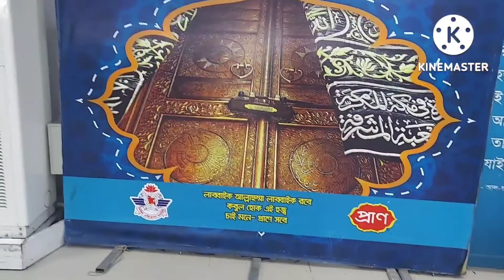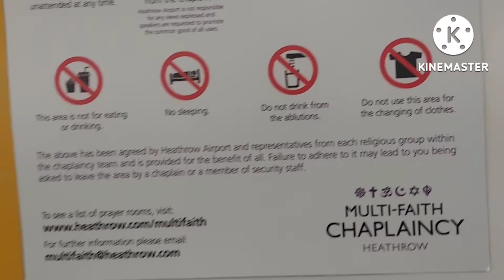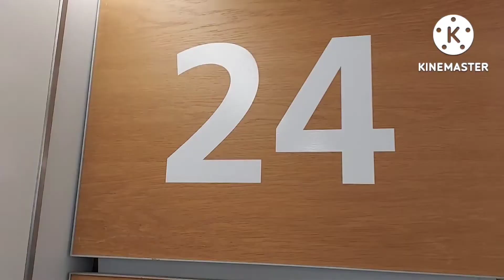আমেরিকায় ফিরে যাচ্ছি